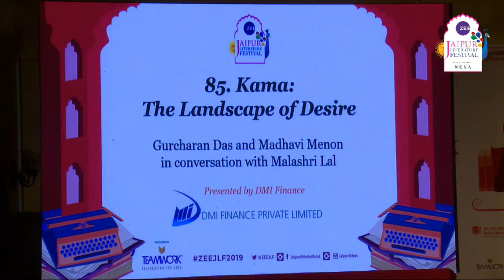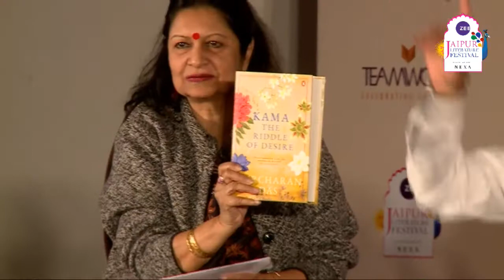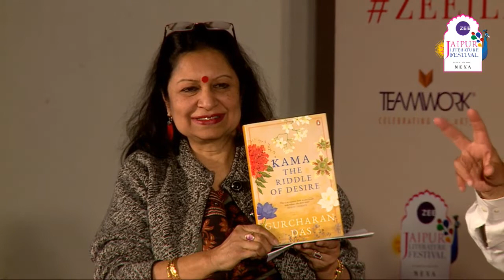ZEEJLF2019 | 85. KAMA : THE LANDSCAPE OF DESIRE